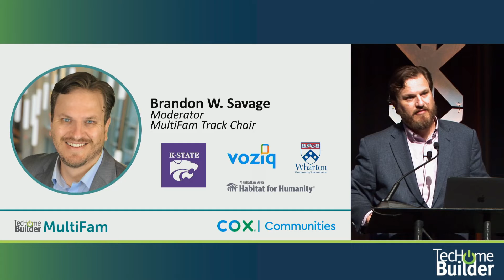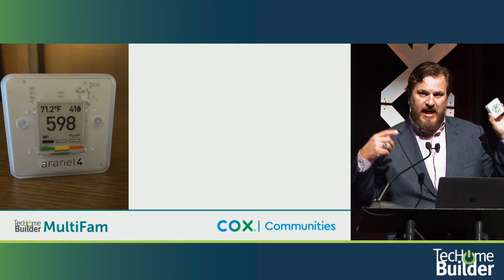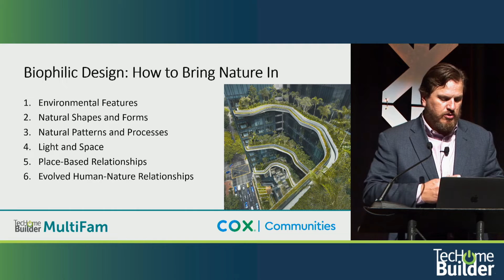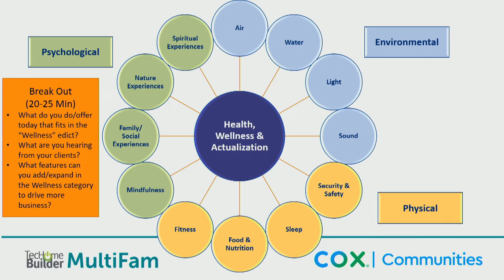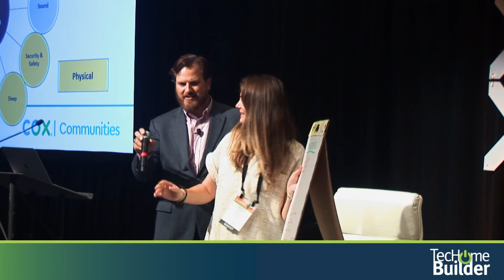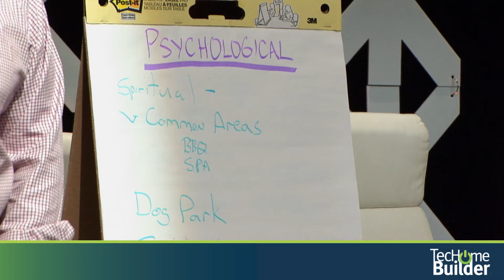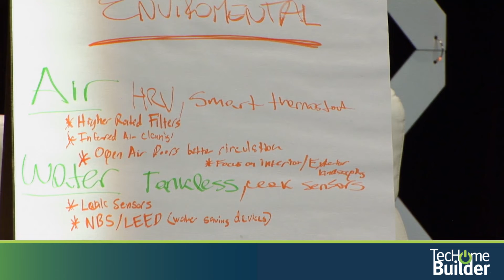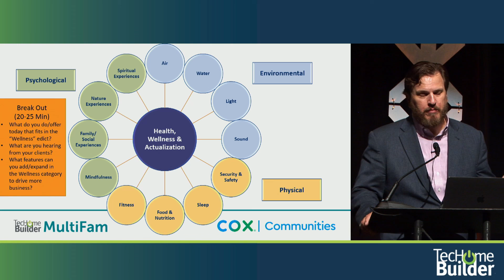Multifamily Health & Wellness Roundtable (MF1)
Home tech and design for health and wellness is a clear, powerful and durable trend in the market, but have you thought through your offers (both in units and shared spaces) comprehensively. Guided by TecHome Builder’s expanded health and wellness flywheel, you and your peers will brainstorm offers that cut across environmental, physical, psychology and spiritual realms, leaving you with great ideas on how to create wows for your residents.